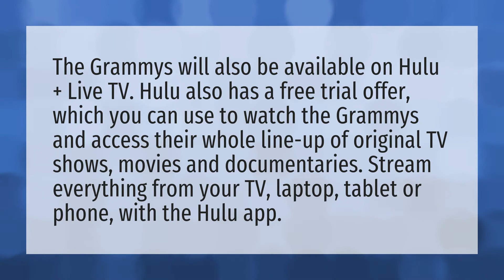Where can I watch the Grammys 2020 free?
Demi Lovato • Where can I watch the Grammys 2020 free?